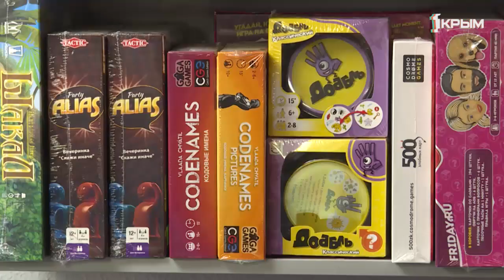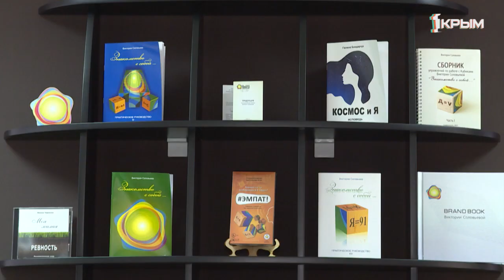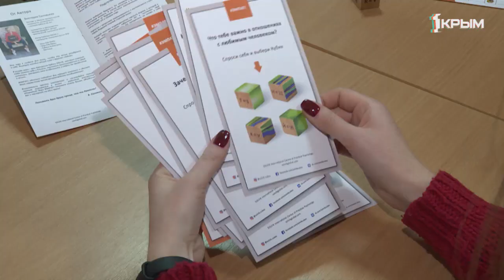Игры разума: как провести время весело и с пользой?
Дом, работа, работа, дом. И всего два выходных дня. Конечно хочется провести их ярко. Один из вариантов – настольные игры. И с друзьями можно встретиться, и расслабиться. Хотя, в некоторых случаях напрячься все же придется.